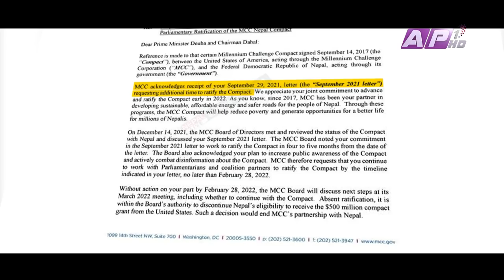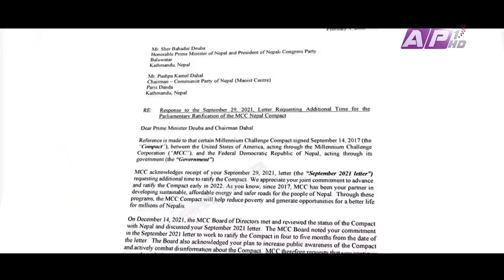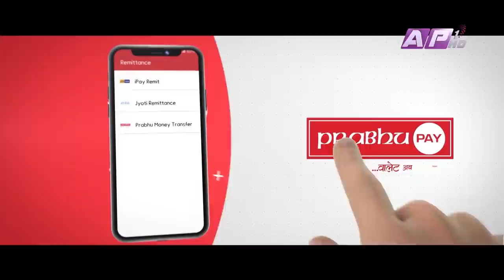tHE bRAVO dELTA show with bHUSAN dAHAL | Pradip Gyawali | EPI 73 | AP1HD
Guest: Pradip Gyawali